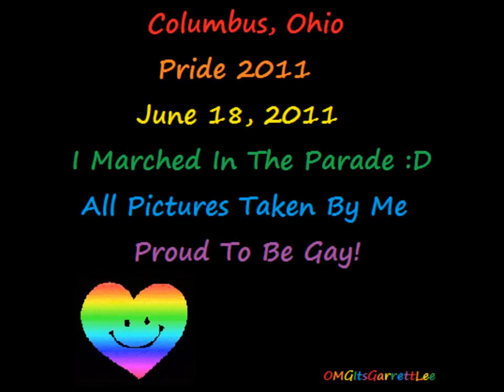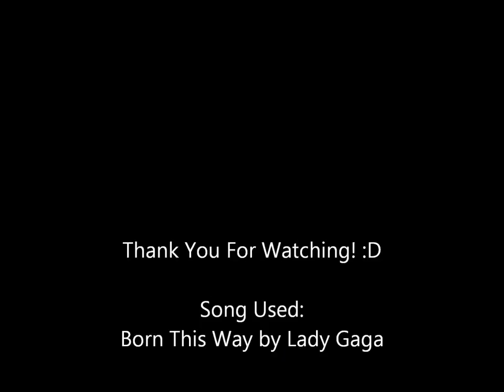Columbus, Ohio: Gay Pride 2011 Photo Slideshow With Music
A slideshow of the gay pride parade. I was in it :D